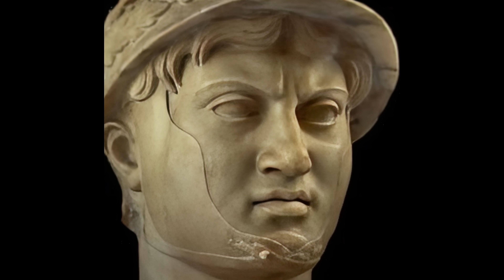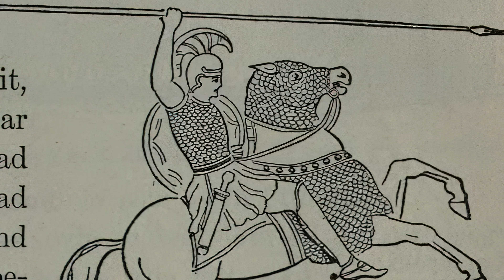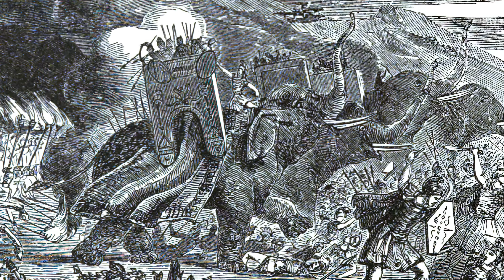King Pyrrhus: Eagle of the Epirotes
The term “Pyrrhic victory,” has become so closely associated with Pyrrhus of Epirus that we seem to forget almost everything else about him. Despite his ultimate defeat in Italy against Rome, Pyrrhus had a long and broad military career across the known Greek world. Hannibal, famous for his own victories against Rome, rated Pyrrhus as one of the greatest generals of his time.